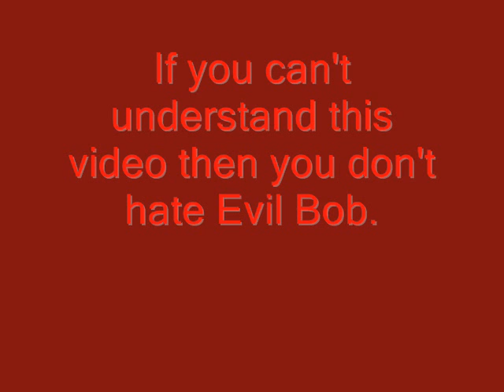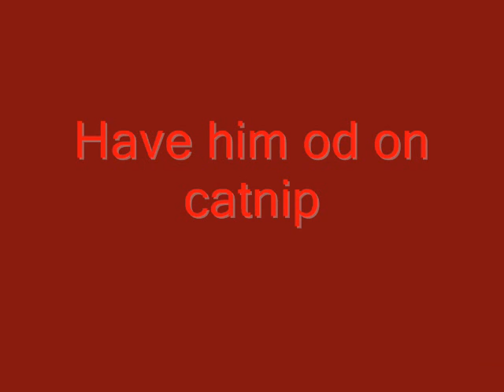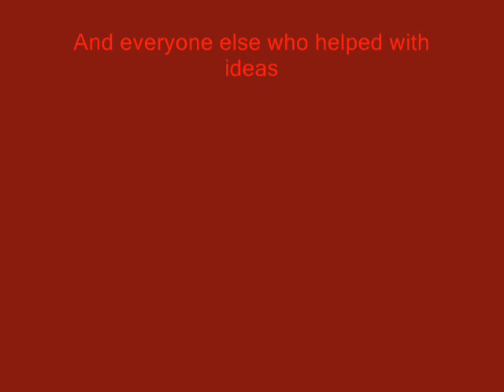Killing [Evil] Bob - Runescape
I made this animation due to my extreme hatred toward Bob..